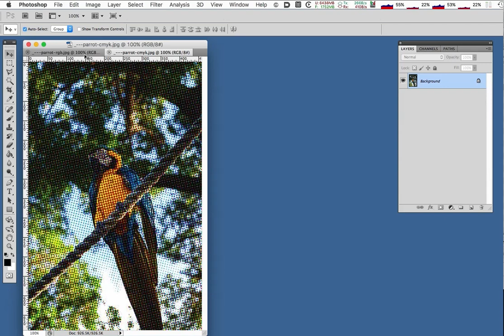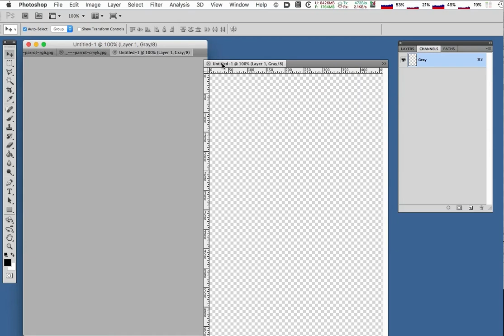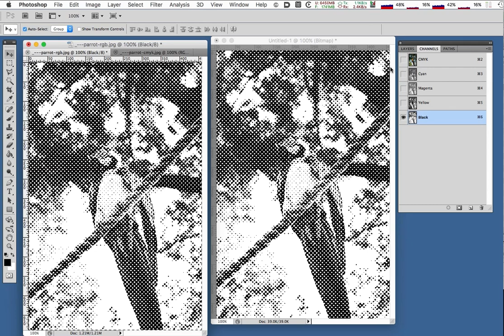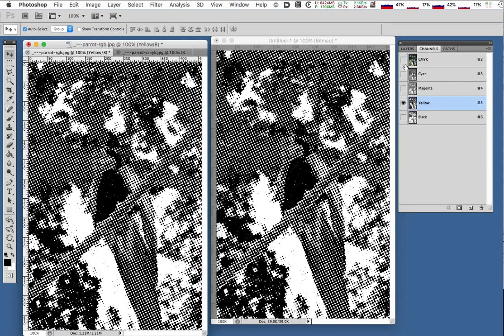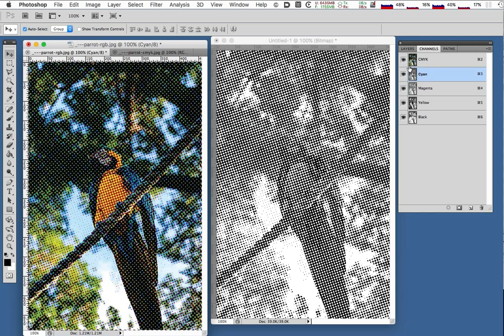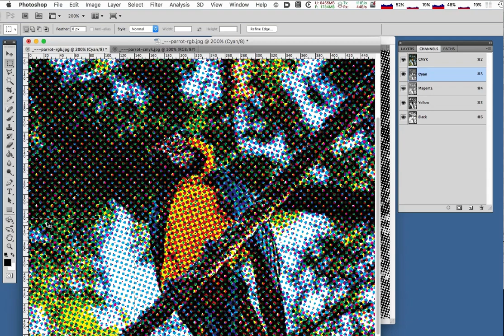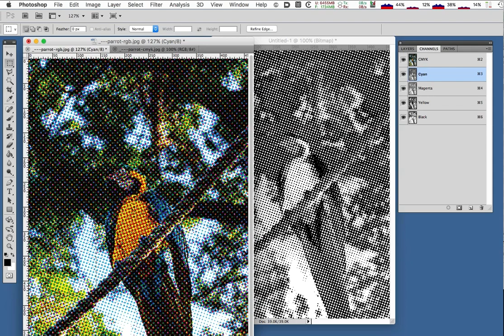Making a CMYK 4-colour dot process image in Photoshop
My first tutorial. Here's the screen angle for each colour channel --
C: 105º; M: 75º; Y: 60º; K: 45º
Easy way to remember: K is 45 like B&W halftones. It then goes up by 15º (Y) and 15º again (M) and finally another by 30º (C).